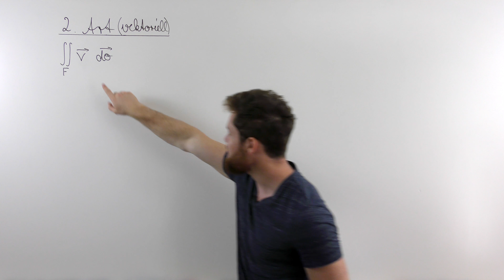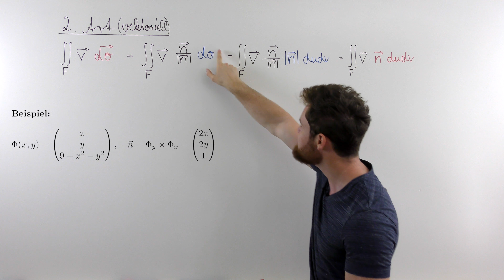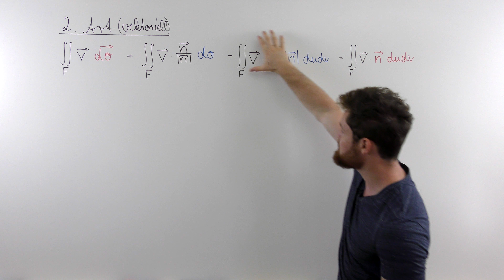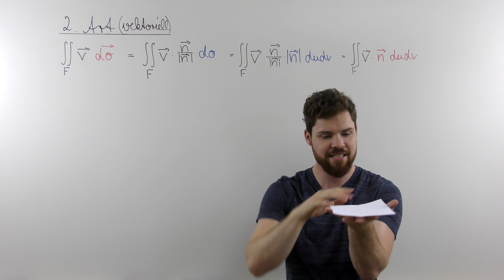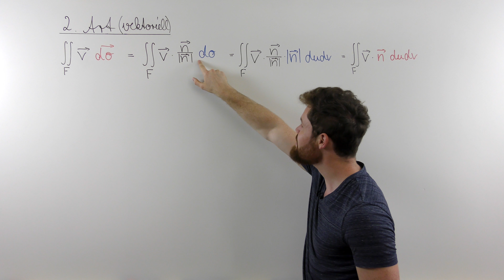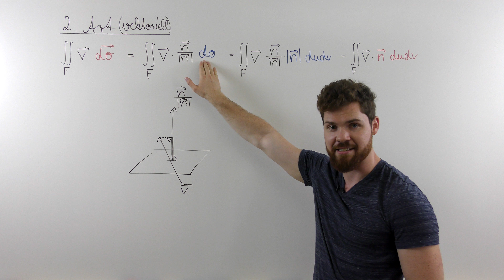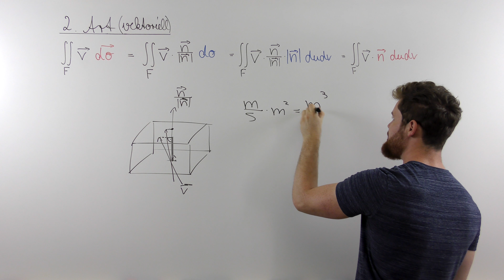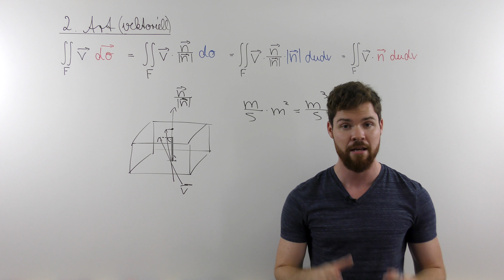Oberflächenintegrale 2. Art/Flussintegral (vektoriell) | Einfach erklärt!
Ein Oberflächenintegral enthält im Allgemeinen mehrere Variablen, ist aber selbst nur 2 dimensional, wie die Fläche, über die du integrierst. Bei einem Oberflächenintegral 2. Art ist das Oberflächenelement vektoriell. Worauf du bei der Transformation achten musst und was dieses Integral mit dem "Fluss" durch eine Fläche zu tun hat, zeige ich dir in diesem Video!

KORREKTUR:
1:24 Beim Normalenvektor zur Parametrisierung Phi ist das Vorzeichen ein Minus
1:36 Für den Normalenvektor von Psi, wurde nach r und phi abgeleitet

THEMENKURSE

MODULKURSE

Mein Taschenrechner

Mein Tafelwerk

Möchtest du mich unterstützen?

Inhalt:
0:00 Was ist ein Oberflächenintegral 2. Art?
0:53 Definition des vektoriellen Oberflächenelements
1:59 Definition des skalaren Oberflächenelements
3:49 Erklärung "Flussintegral" am Blatt Papier
5:26 Bedeutung "Flussintegral" an Skizze + Formeln
8:27 Anwendungen für Flussintegrale